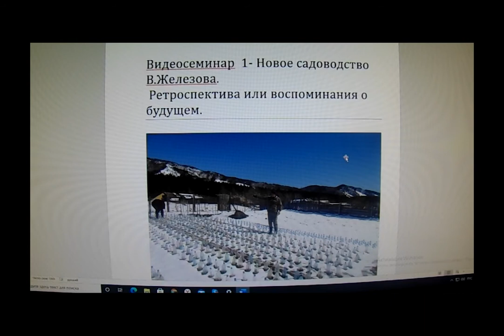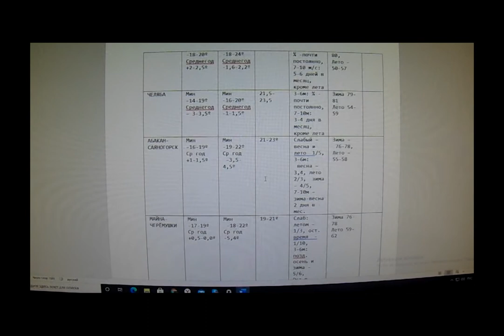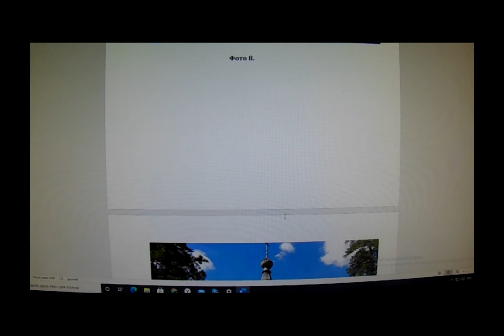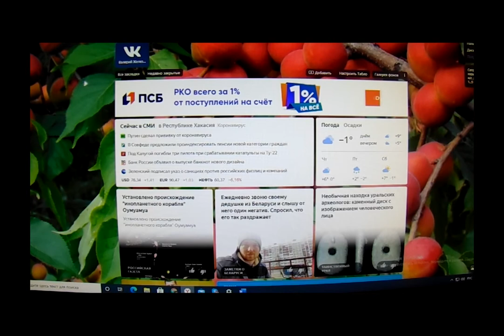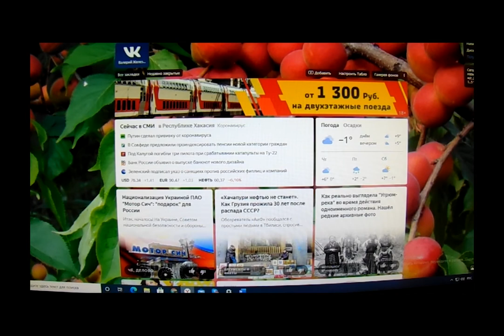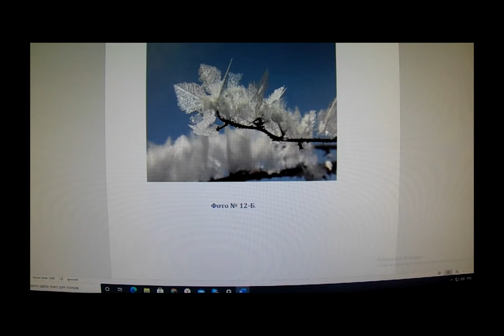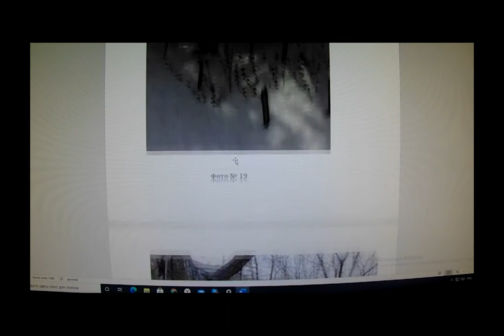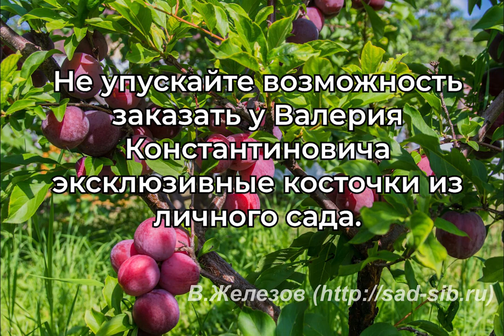Валерий Железов. Мальчишки и девчонки, а так же их родители. Часть №2.